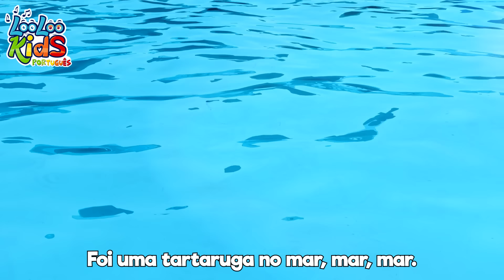OS PINTINHOS DIZEM - Desenhos Infantis | Canções para Crianças | Rimas Infantis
Bem-vindos ao nosso canal alegre e colorido, onde a música encontra a alegria de aprender! 🌈✨ Aqui, vocês vão descobrir um mundo mágico cheio de canções infantis e músicas para crianças que prometem diversão sem fim e muitos sorrisos. 🎶👧👦

Com uma linguagem simples e cativante, vamos embarcar juntos em aventuras incríveis, aprender sobre números, cores, animais e muito mais, tudo ao som de canções encantadoras e rimas divertidas. 🐰🎈🌟

Preparem-se para dançar, cantar e, o mais importante, rir muito! Porque aqui, cada dia é uma nova oportunidade para aprender brincando. 🌻🎉

E não esqueçam, nossos vídeos são feitos com muito amor e carinho, pensando sempre no que há de melhor para vocês, pequenos exploradores! ❤️🧩

Agora, coloquem seus chapéus de aventura e vamos juntos nessa jornada musical! 🚀🎵

Até mais, amigos! Esperamos que voltem sempre para mais diversão e aprendizado. Tchauzinho! 👋💖

00:00:00 - Los Pintinhos
00:01:39 - Canções para Crianças
00:01:46 - O marinheiro foi para o mar
00:04:55 - Chocolate
00:06:51 - Um Dois Fivela meu Sapato
00:07:50 - Esconde-Esconde
00:09:38 - Indo a Feira
00:11:45 - A Roda do Onibus
00:13:49 - Olha Bolinho
00:14:56 - Me, Me, A Ovelha Negra
00:16:05 - La na baia
00:17:45 - Minha abelhinha
00:19:25 - Dez na cama
00:21:52 - Vamos Jogar E Brincar
00:24:22 - A ram sam sam
00:26:57 - Porquinho rosa
00:28:13 - O confeiteiro
00:30:09 - Sapinho Verde
00:32:10 - Vamos Enrolar
00:33:57 - Zigalu
00:36:20 - A-Tisket A-Tasket
00:38:02 - Seu MacDonald tinha uma Fazenda
00:39:20 - Sapateiro Sapateiro
00:41:00 - Bebe Tubarao
00:42:52 - Manners Song
00:45:53 - Bath Time
00:48:11 - Jack e Jill
00:50:42 - If You are Happy
00:52:23 - Florzinha do meu jardm
00:53:53 - Cinco Macaquinhos
00:56:26 - A Dona Aranha
00:58:05 - Cancao para desenar
00:59:39 - Incy Wincy Spider
01:01:32 - Amo as montanhas
01:03:24 - A vaca Maru faz Moo
01:04:54 - Hickory Dickory Dock